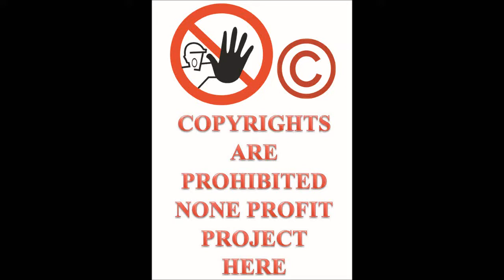Let's Play ThrillVille Off The Rails PC part 71